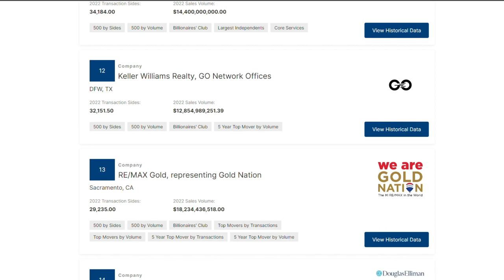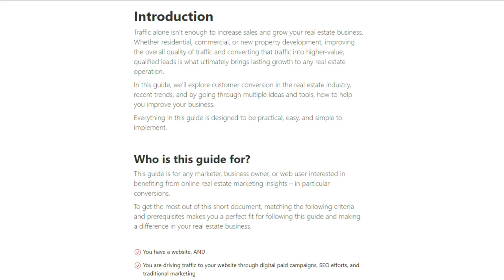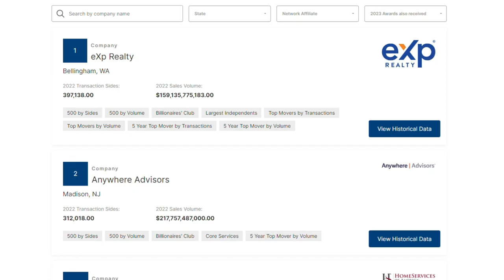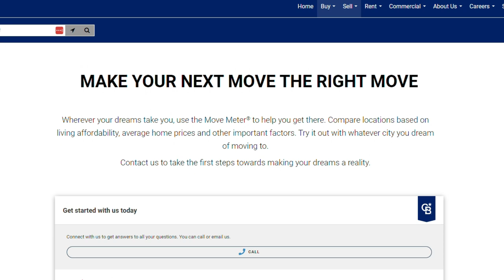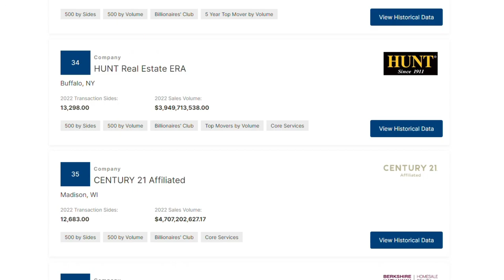The Lead Conversions of the Top 100 Brokers' Real Estate Websites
💸And here you can learn about my new service that helps you find out where you leak money in your real estate funnel: